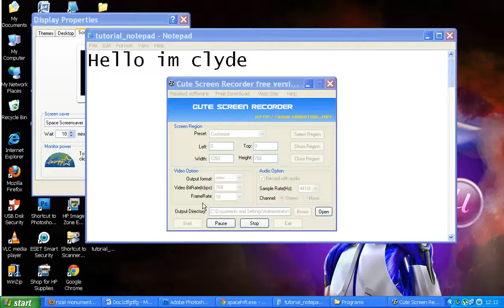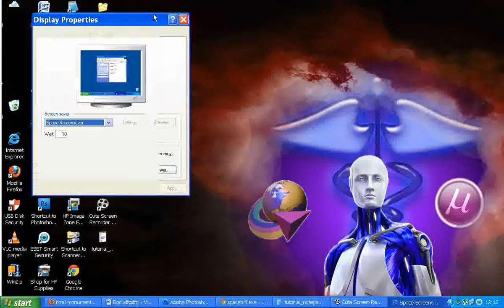How to get Screensaver.wmv